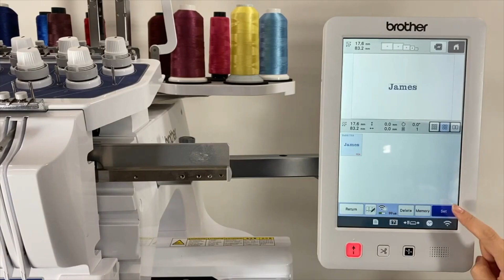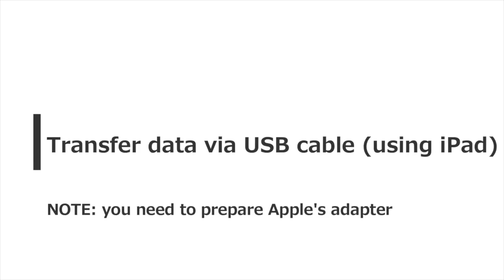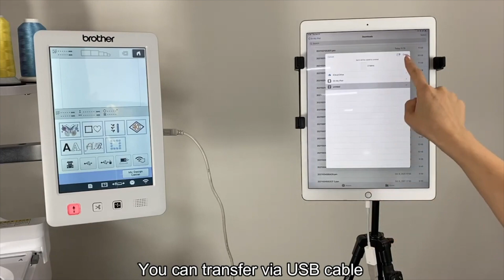Brother BEAAS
Brother BEaaS to aplikacja hafciarska ułatwiająca personalizację odzieży i akcesoriów. Aplikacja BEaaS pomaga wyeliminować błędy jakie popełniają niedoświadczeni użytkownicy przy obsłudze hafciarki oraz tworzy podgląd, który od razu można pokazać klientowi. Dzięki aplikacji BEaaS, każdy sklep może dodać personalizację asortymentu do swoich usług.

❤️ Śledź nasze pozostałe profile:
📸 Odwiedź nasz Instagram:
🧵Odwiedź naszą stronę:
maszynybrother.pl
✂️ Dołącz do grupy wsparcia: